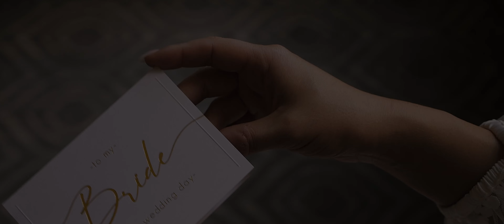Tyler + Jessica | The Roosevelt and Federal Ballroom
The Roosevelt Hotel and Reception @ The Federal Ballroom